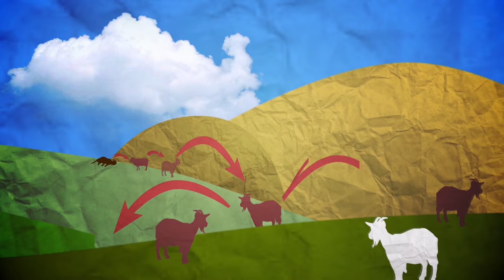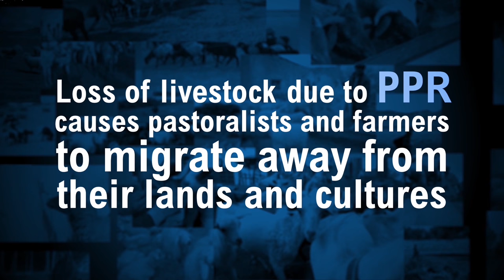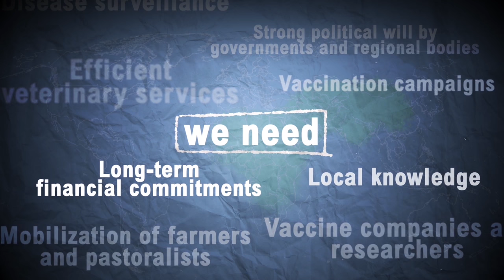Let's Eradicate Sheep and Goat Plague (Peste des petits ruminants)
The ground has been broken on a major international initiative to rid the world of Peste des petits ruminants (PPR) – also known as sheep and goat plague – a highly viral animal disease that causes major losses in regions home to millions of the world’s poorest people.

Since it was first identified in Côte d’Ivoire in 1942, PPR has spread to some 70 countries in Africa, the Middle East and Asia -- in September 2016, Mongolia reported its first-ever case of PPR. Over 80 percent of the world’s sheep and goats are found in these regions, where many families rely heavily on products like goat milk, mutton and wool for their nutrition and livelihoods. FAO estimates some 300 million small-scale farming families worldwide depend on small ruminants for food and income.

In all, the annual damage due to PPR is estimated to be between $1.4 and $2.1 billion.